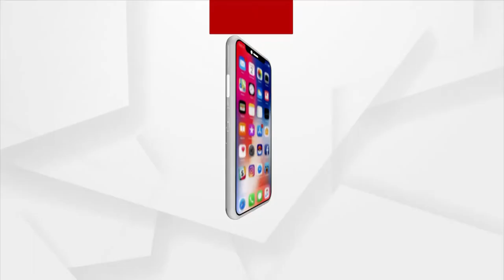Satej Sakala Guest Actress Khusi Kumar from Baripada